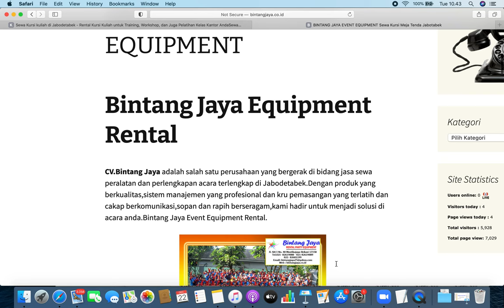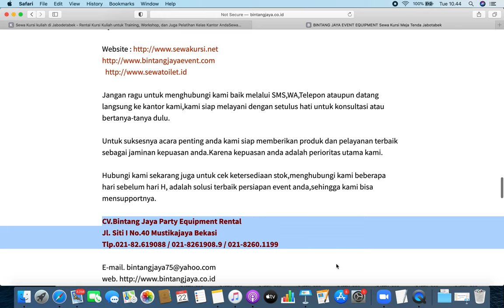PROTOKOL COVID : Jasa Sewa TENDA, PODIUM DAN MEJA DIPLOMAT 021-82619088